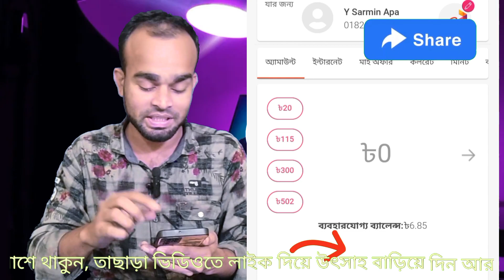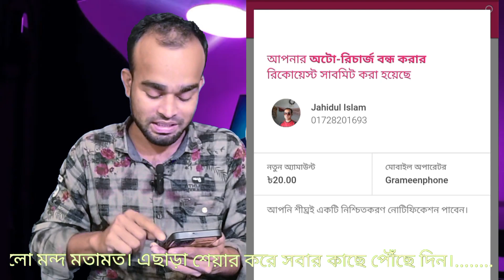বিকাশ থেকে সিমে অটো রিচার্জ কিভাবে বন্ধ বা চালু করবো || BKash auto recharge || JHD Media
Hi,
If you like my video please give me a like in my video.

🌍 SOCIAL MEDIA 🌏

Likee id ☞ @JHD_Media